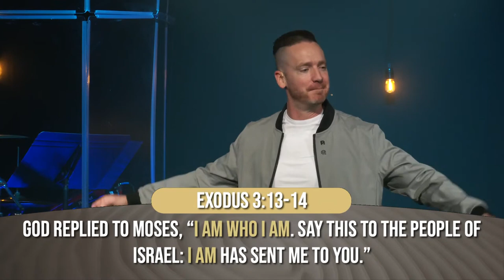When I Think I Don't Measure Up | Who Am I? | Lifeline Church